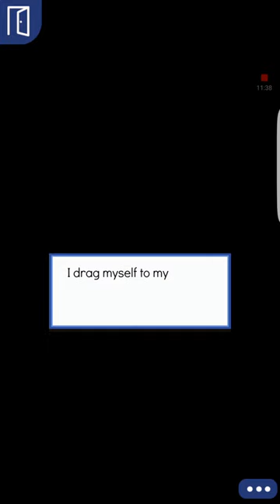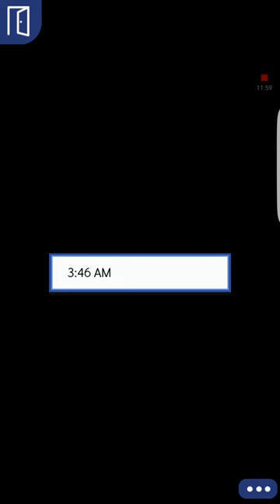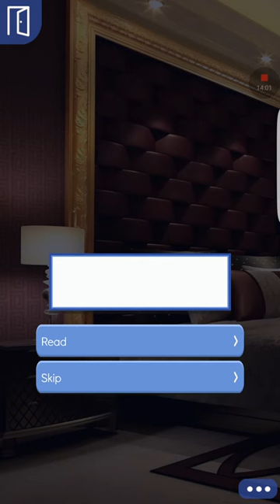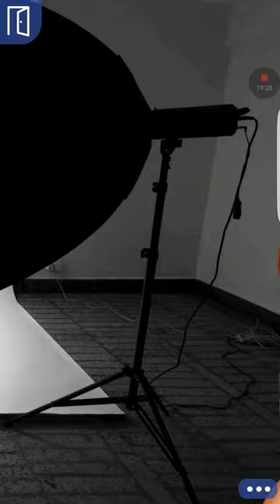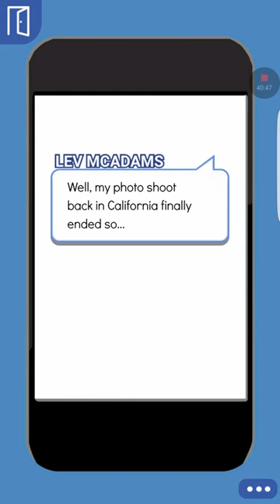Until death do us part episode 14